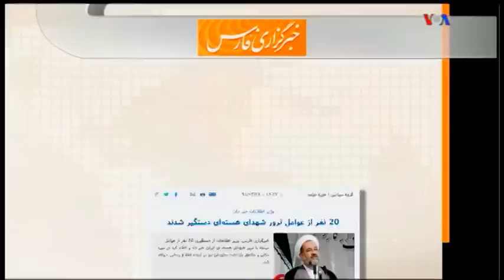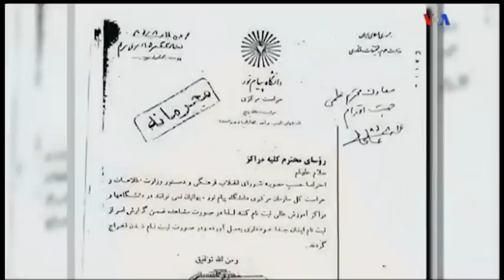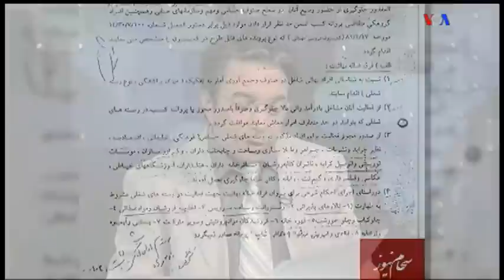VOA Persian, محمد نوريزاد « جاسوسان اطلاعاتي و سپاهي » ـ ايران ؛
صداي آمريکا ,  صفحه آخر,  محمد نوریزاد , جاسوسان اتمی, جاسوسان اسراییل,  شاهین دادخواه,  , جاسوسان اطلاعاتي ,  جاسوسان سپاهي , ايران , مثلث تدین رضوی مصلحی ,  محمد نوريزاد,  رضا علامه زاده , بهاییان,  ایرانیان,  بهایی,